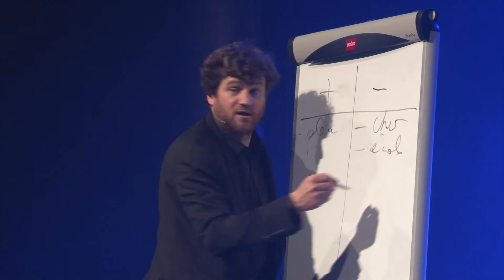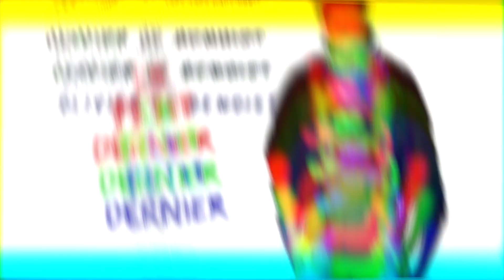Olivier de Benoist - le petit dernier - bande annonce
Bande annonce du spectacle d'Olivier de Benoist, le petit dernier.

Captation réalisée le 21 Décembre 2019 à Clermont Ferrand

Production du spectacle : Ki m'aime me suive